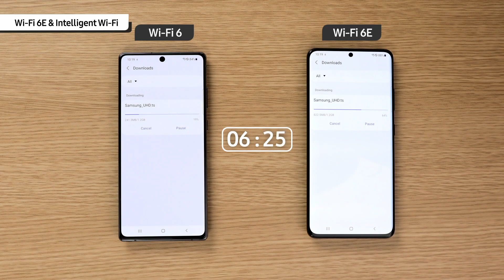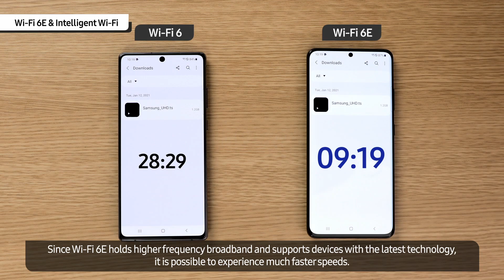Galaxy Tech Talk: Wi-Fi 6E & Intelligent Wi-Fi | Samsung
Check hoe Wi-Fi 6E een snellere en betrouwbaardere internetverbinding kan maken.